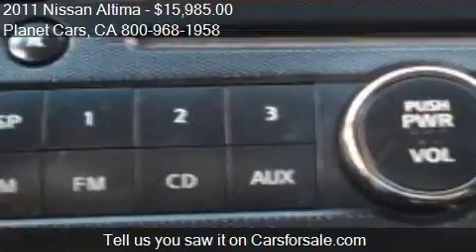2011 Nissan Altima 2.5 S for sale in BELLFLOWER, CA 90706 at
This 2011 Nissan Altima 2.5 S is for sale in BELLFLOWER, CA 90706 at Planet Cars.
Engine: I4 2.5L I4
Transmission:  Automatic
Color: Black
Mileage: 42812
Contact Planet Cars 16922 Lakewood Blvd BELLFLOWER, CA 90706 to test drive this 2011 Nissan Altima 2.5 S today.